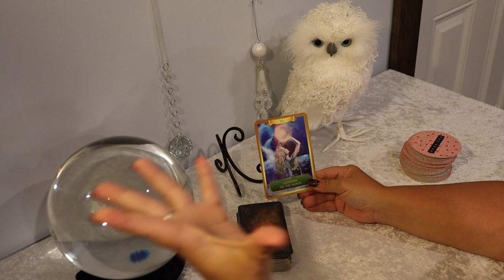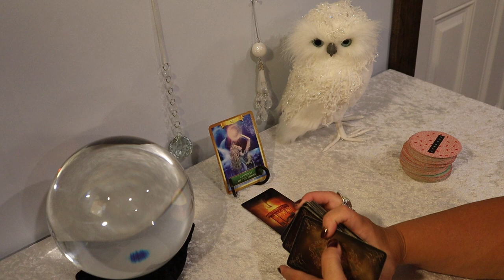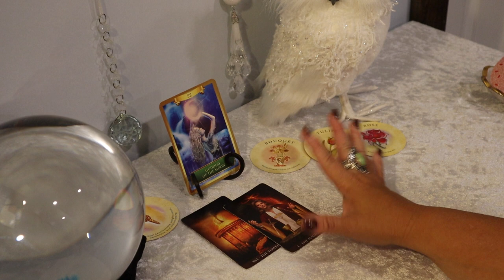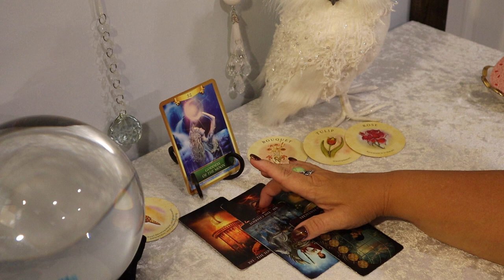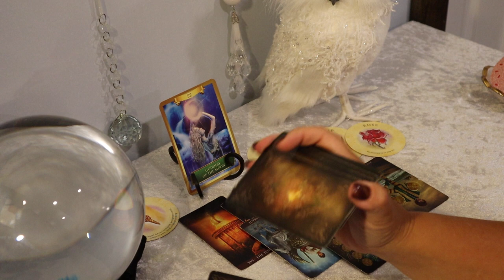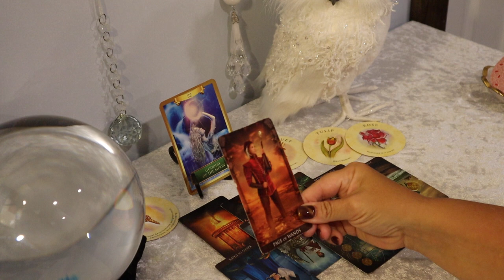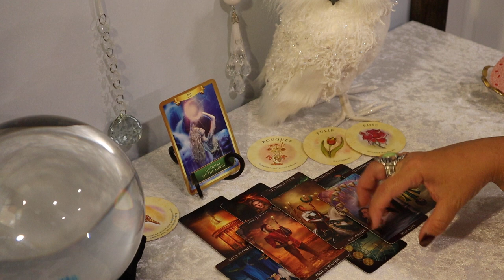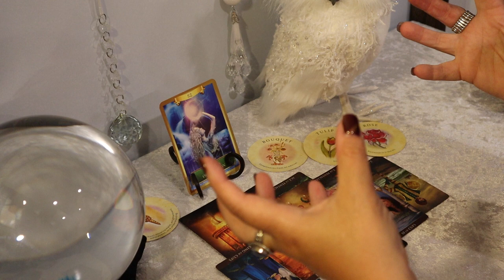Cancer JULY...It's Hard to Believe it Went Down like This, But This is Why...Cancer Tarot Reading